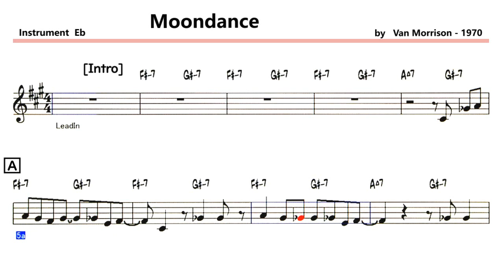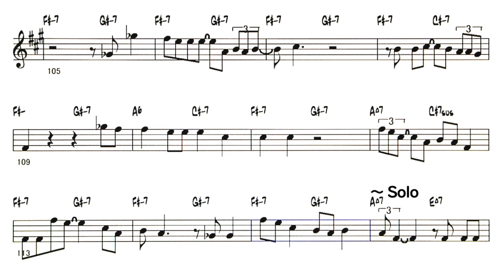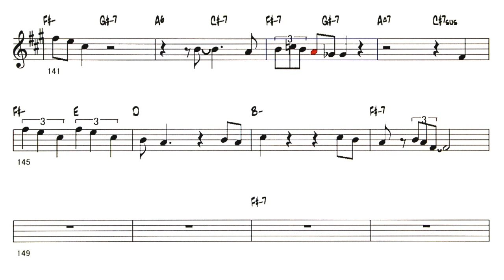Moondance - B.T ( 🎷 Eb ) Melody & Solo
Backing Track - Moondance ( by  Van Morrison - 1970 )